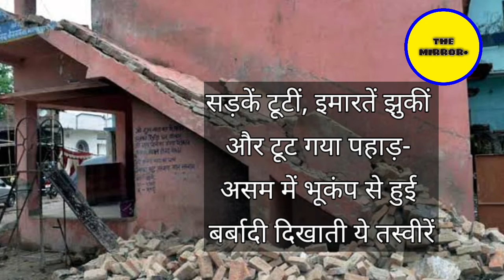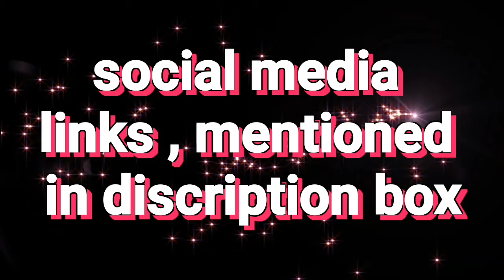Assam Earthquake Video: भूकंप से तेज झटकों से हिला पूर्वोत्तर, डरावनी हैं तस्वीरें और VIDEO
नेशनल सेंटर ऑफ सीस्मोलॉजी से मिली जानकारी के अनुसार, रिक्टर स्केल पर भूकंप की तीव्रता 6.4 थी. इसकी शुरुआत राज्य के तेजपुर से हुई थी. सीस्मोलॉजी सेंटर के अनुसार, पहला भूकंप सुबह 7:51 बजे महसूस किया गया था.

सड़कें टूटीं, इमारतें झुकीं और टूट गया पहाड़- असम में भूकंप से हुई बर्बादी दिखाती ये तस्वीरें